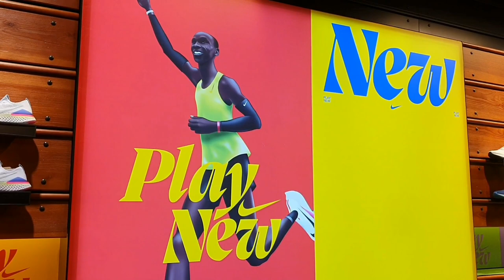💫 أول عيد الاضحى معاكم💫 مشتريات و أجواء العيد بإسبانيا...